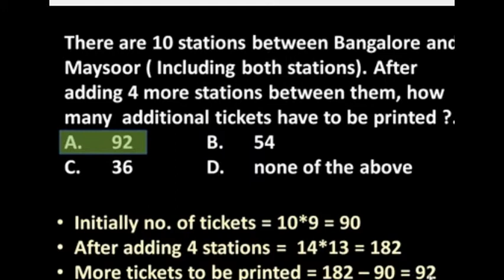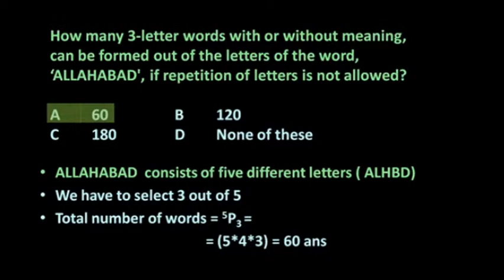PERMUTATION COMBINATION ,Quantitative Aptitude For Campus Recruitment Test (CRT)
Quantitative Aptitude For Campus Recruitment Test (CRT)
AS WELL AS FOR BANK PO,SBI-PO,IBPS,RBI EXAM,
MBA,MAT,CAT,IIFT,IGNOU,HOTEL MANAGEMENT
SSC,CBI,CPO,RRB

AUTOMATIC QUESTION CHANGE